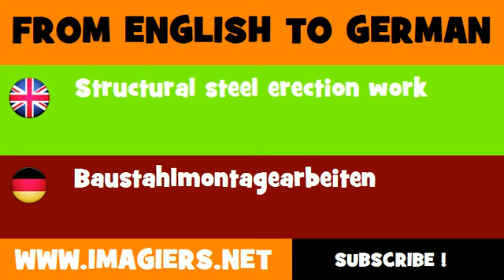DEUTSCH ENGLISCH = Baustahlmontagearbeiten